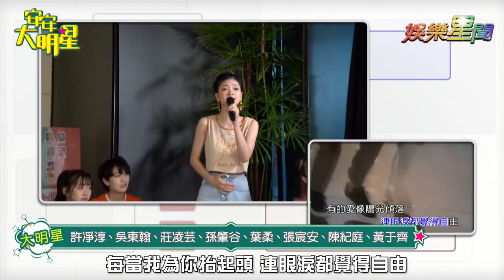【歌曲精華】聲林之王八位歌手來啦！實力派演唱不容錯過